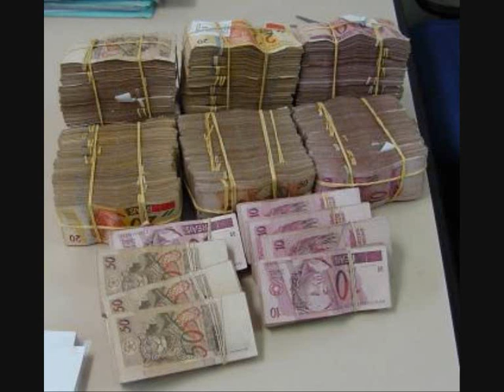vermes da terra 2009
os os manos firmeza pode cre que é nois raoa